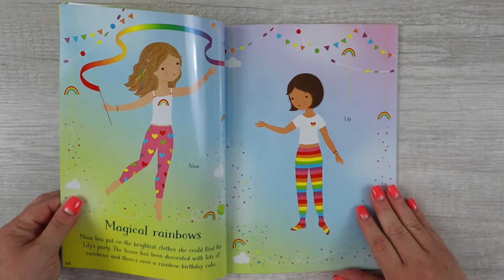Usborne Books & More New Title Fall 2021- Little Sticker Dolly Dressing Parties [Activity Book]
This delightful sticker activity book is full of dolls to dress for lots of different types of parties. Use the stickers to dress the dolls as pirates, face-painted animals, rainbow unicorns, and lots, lots more.